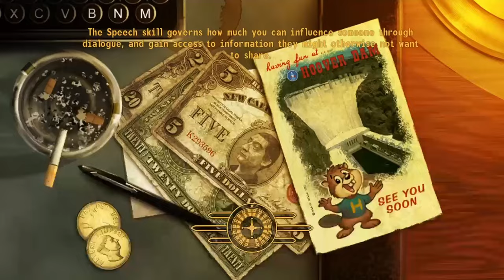Basically a Death Montage - Fallout: New Vegas